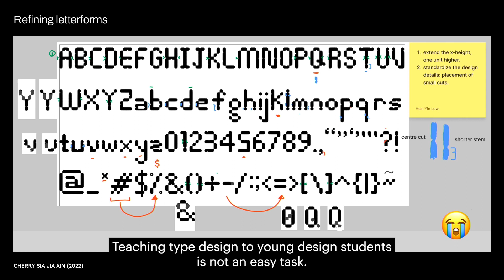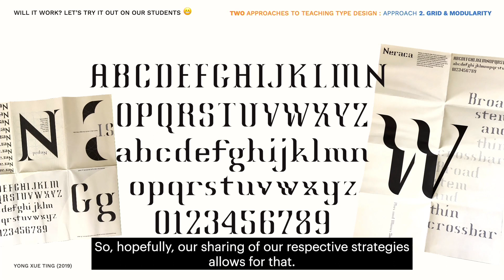Interview: Hsin Yin Low and Vinod J. Nair | BITS10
Interview with Hsin Yin Low and Vinod J. Nair on Will that work? Let's try out with the students.
➜ BITS10 is an academic symposium centered on typography, graphic design, and branding. Participants will have the opportunity to explore, discuss, exchange ideas, and share insights into a variety of subjects, from design trends to corporate breakthroughs. This will take place through more than 20+ sessions of group discussions and conferences, featuring over 30+ expert speakers from around the world. The event's goal is to disseminate knowledge and inspire creative thinking over the course of 3 days!